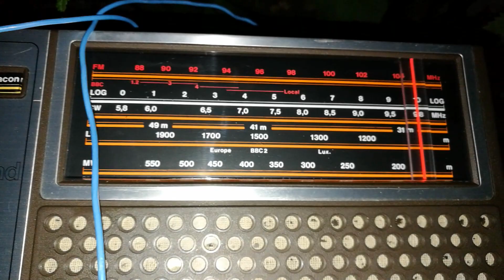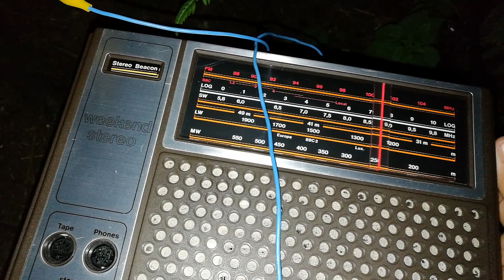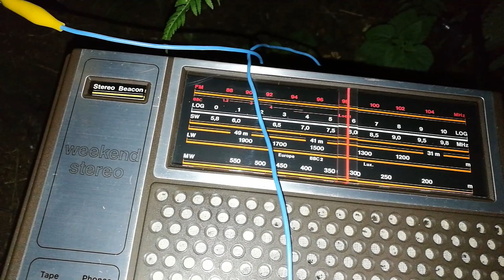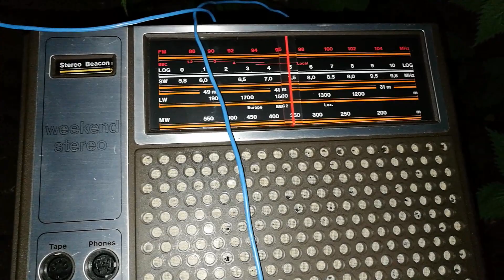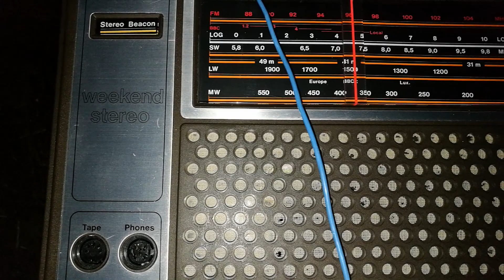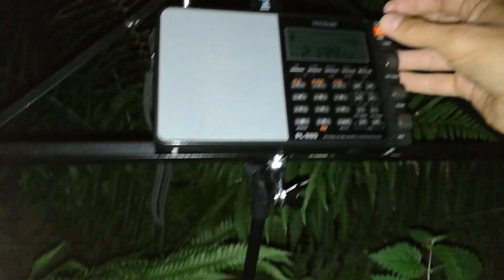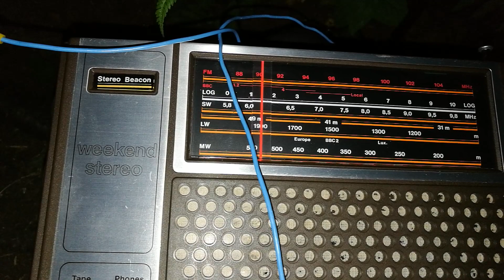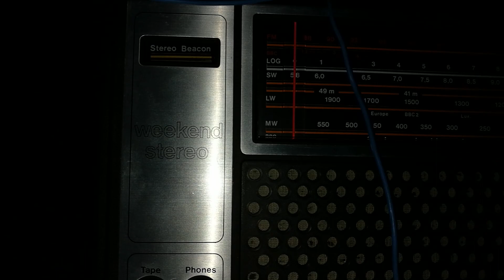Full MW band scan Edinburgh night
There's so much to choose from on medium wave in the night..